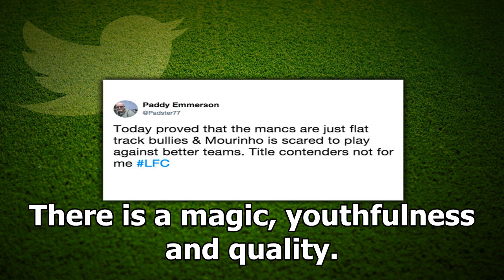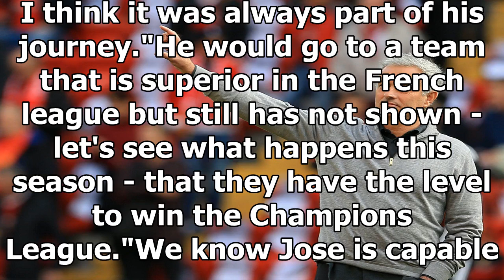Sky sports' guillem balague reveals real reason for jose mourinho’s shock psg hint By News Today